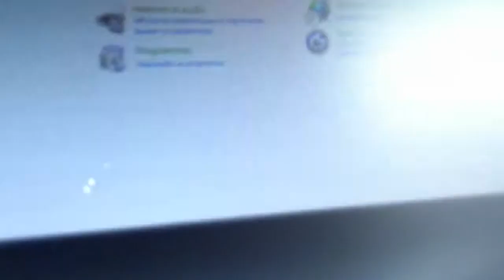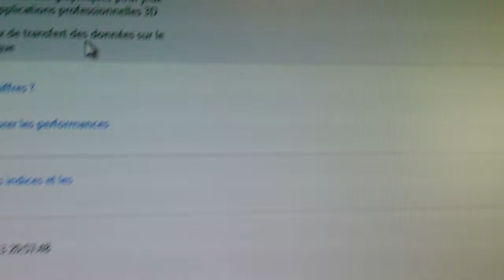corsair h 60.cooler master storm.I7 3770.ssd.sata3.western black MOV_0010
box coolermasterstorm + i 7 3770 + 16 giga kingstone fsb 1600 1.5v + 2 ssd : corsair force3 &gt red + 2 western digital black 2 terra + water cooling corsair h60 +lecteur blueray +asus gtx cuda 560 +cooler master 650 watt true 80+ perform proc 7.8 mem 7.8 graphic 7.9 3d 7.9 hdd 7.9 sans overclocking without over clocking. no noise pas de bruit . hp fostex pm04. ampli headphone berhinger 4 channel+ hdd externs sata 3 2 terra each.